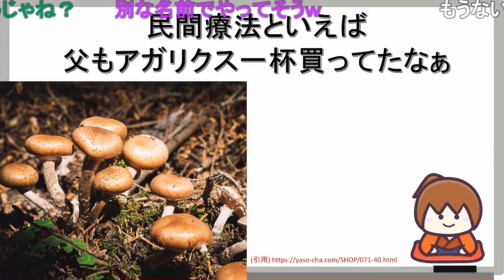父は藁をもすがる想いだったろうに…そんな弱者を食い物にする業者は許せん！義憤にかられる坂本さんも数年後詐欺に遭う《新幕末ラジオ第141回2023.7.8》【新･幕末志士切り抜き】坂本トーク集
幕末志士の坂本さんの父親は、弁が立ち自分で会社を立ち上げ果敢に色んな事業に挑んだそうです

◆切り抜き元：
新・幕末ラジオ　第141回(どーこのだーれが倒幕じゃ?)
2023年7月8日(土)放送分